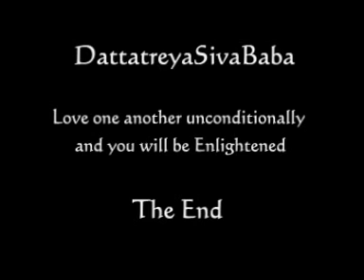The Power Of Mind Sound Technology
Mind-Sound Technology provides the basis for the progressive transformation of consciousness in those who use it as a practice. It enhances your natural intelligence and reinforces your desire to live a purposeful life; abundant with vitality, happiness, joy, peace, focus, energy, courage, prosperity.